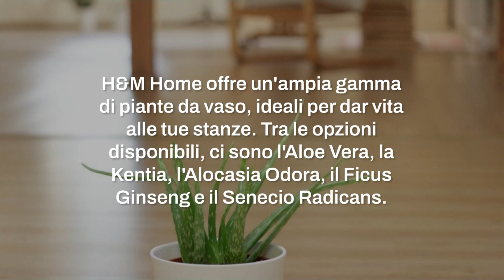Centinaia di piante da vaso da H&M Home, ecco le piú belle per casa tua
🌿 Scoprite le centinaia di piante da vaso disponibili da H&M Home! 🏠 Troverete l'aloe vera, la kentia, l'Alocasia Odora, il Ficus Ginseng e il Senecio Radicans, tutte perfette per arredare la vostra casa con un tocco verde.